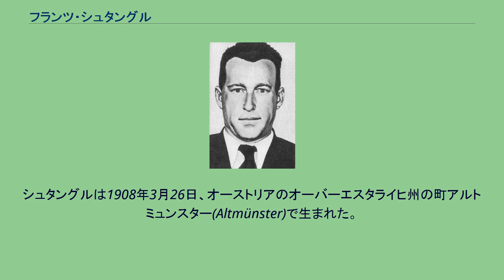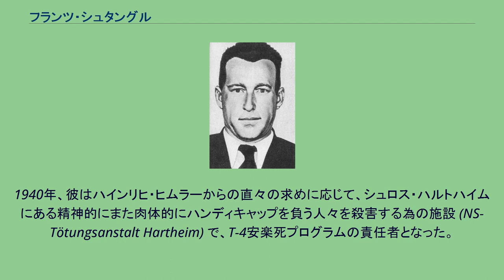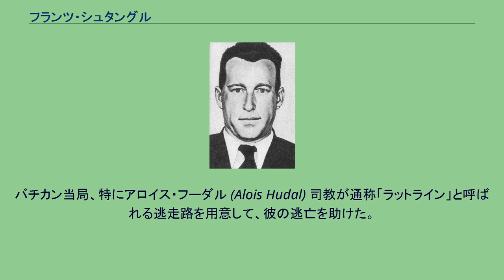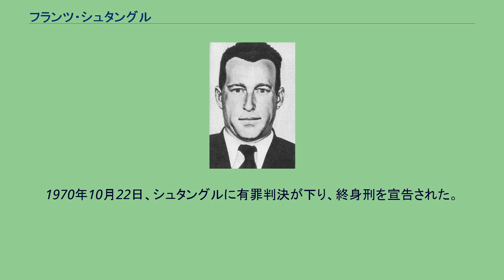フランツ・シュタングル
フランツ・シュタングル フランツ・パウル・シュタングル（Franz Paul Stangl、1908年3月26日 - 1971年6月28日）は、ナチス親衛隊将校、ソビブルとトレブリンカに存在した絶滅収容所の所長だった人物。
最終階級は親衛隊大尉。
シュタングルは1908年3月26日、オーストリアのオーバーエスタライヒ州の町アルトミュンスター(Altmünster)で生まれた。
彼の父は夜間警備員をしていたが、父親との関係はあまり良くなく、1916年、父親が栄養失調で死亡するまで、彼は父親におびえながら育った。
この関係によって後年彼は父親の着ていた制服に対して「嫌悪感」を抱いたと主張することになった。
のちに、彼は織工となり、あまり進歩的でない織工の服と比較して、清潔感と安全のイメージからオーストリア警察の制服が好みだったと語った。
1931年、職工を辞めた彼はオーストリア警察に転職した。
そして、当時違法団体とされていたナチス党の党員として2年間在籍していた事が明確に記録として残されている。
シュタングルは、その頃は党員ではなく、1938年のオーストリア併合でナチスがオーストリアの実権を手に入れたあと、ナチスに逮捕されるのを避けるひとつの方法として党員名簿にあとから自分の名前を付け加えたと主張した。
また、党員時代のおり、党の援助基金に資金援助していた。
彼はこの件に関しても誤解されていると述べた。
シュタングルはドイツ＝オーストリア警察軍内にいる隊員達に対し、カトリック教会への入信解消を認める文書に署名するように圧力をかけてこれを促進させていった。
そして、オーストリア文民警察軍の古い幹部らを逮捕または虐待するなどして排除し、新しい幹部を任命した。
オーストリア併合後、彼の警察内部での地位は上がっていった。
1940年、彼はハインリヒ・ヒムラーからの直々の求めに応じて、シュロス・ハルトハイムにある精神的にまた肉体的にハンディキャップを負う人々を殺害する為の施設 (NS-Tötungsanstalt Hartheim) で、T-4安楽死プログラムの責任者となった。
そこで彼は初めてクリスティアン・ヴィルトに出会った。
1942年、彼はポーランドへ転勤となり、そこでオディロ・グロボクニクの元で働いた。
シュタングルは1942年3月から9月までソビブルで所長を務めた。
シュタングルは、ソビブルは兵士の補充の為の収容施設であり、彼が森に隠されたガス室を発見した時に、この収容施設の本当の目的をグロボクニクから聞かされたと主張した。
のちに、彼はグロボクニクに、ユダヤ人達が「彼らが十分に働ける状態」でなければそれをグロボクニクに報告していたと語った。
シュタングルは彼らを「処理」する事が許されていた。
そして、またグロボクニクが新しい囚人達を送ってきた。
この頃、シュタングルはクリスティアン・ヴィルトと更なる取引を行っていた。
ヴィルトは既にその頃、ヘウムノとベウジェッツにある収容所を完全に軌道に乗せていた。
1942年5月16日か18日頃、ソビブルの運営も軌道にのった。
シュタングルが所長を務めていた間に、10月に機械の損傷で停止するまで、そこで10万人のユダヤ人が殺害されたと思われている。
だが、シュタングルは10月になる前にソビブルを去った。
彼がソビブルで勤務している折、彼の妻がそこでの出来事を聞いて彼にその問題に関して質問した。
妻に対してシュタングルは、「君も知っているだろうが、この件は仕事上の問題であり、この事について、私は話すことは出来ない。君には全てを話そう、そして、君は今から言う事を信じなくてはならない。私はそれらの事については無関係である。」と、返答した。
1942年9月、シュタングルはトレブリンカにおいて彼の役割を始めた。
トレブリンカで勤務している間、シュタングルは自分が殺人に対して慣れてきたと認めるようになってきた。
そして、囚人のユダヤ人達を「手荷物」として見るようになっていった。
以下の言葉は、シュタングルが語っていたと伝えられている。
「私は青黒く変色した死体で一杯の穴の側にクリスティアン・ヴィルトが立っていたのを覚えている。そこでヴィルトが「腐りかけのゴミはどうしましょうか？」と言った。
私も無意識のうちにユダヤ人を荷物として考えるようになっていった...